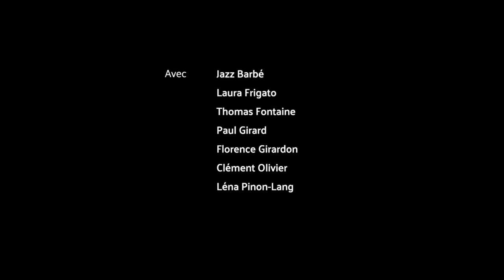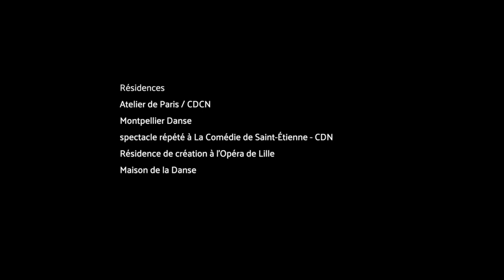œ - Pierre Pontvianne/Compagnie Parc - NEUFNEUF 2024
LE 16 NOV - L'ESCALE-VILLE DE TOURNEFEUILLE

Avec œ, Pierre Pontvianne s’attelle à ce que serait la composition d’un souvenir, sorte de thème et variations chorégraphique de la mémoire. œ condense en sa ligature la force des liens qui nous traversent, et font de nous, finalement, des passeurs.